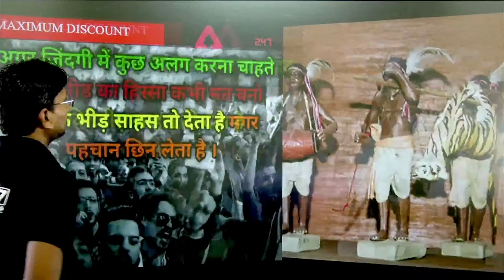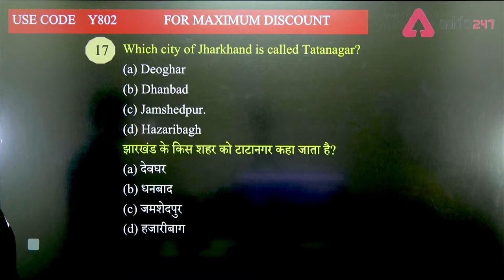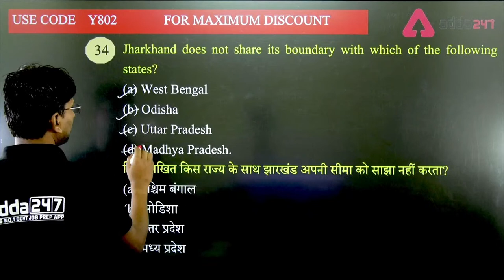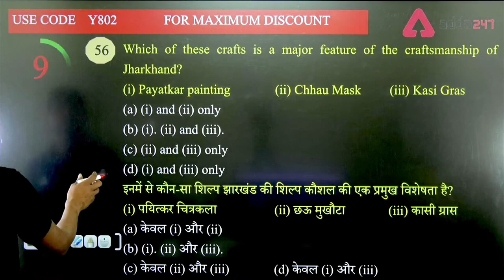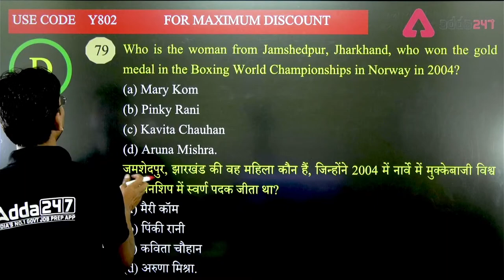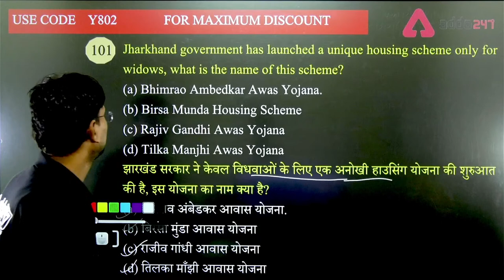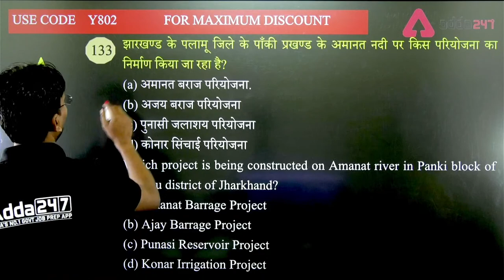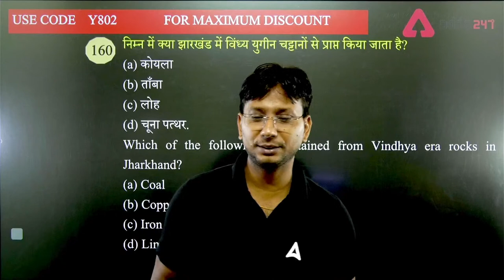Jharkhand GK/GS for JSSC Excise Constable 2023| by Ranjeet Sir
In these Jharkhand GK/GS classes, we'll be preparing you for the upcoming JSSC Excise Constable 2023 exam. Our expert instructors will cover important topics and questions related to Jharkhand General Knowledge (GK) and General Studies (GS), providing you with in-depth insights and crucial information to excel in the exam.

1️⃣ अच्छे शिक्षकों से सीखें
2️⃣ गहन विश्लेषण
3️⃣ परीक्षा योजना रणनीति
4️⃣सर्वश्रेष्ठ प्रश्न समाधान
5️⃣समय प्रबंधन

 What This Channel is All About?
 ❖Daily Online Live Classes For All Exams Preparation
❖ Latest Jharkhand State Exams Notification With Detailed Full Information.
❖ Best Test Series and Online Courses for All Jharkhand Exams